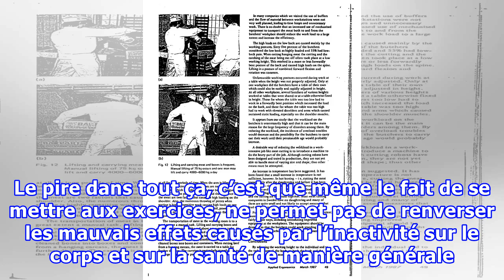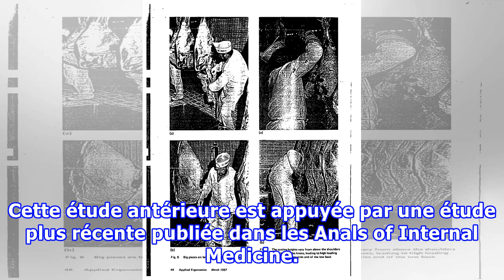Rester trop longtemps assis vous tue lentement … C’est valable même quand vous faites des exercices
Les humains sont des êtres qui ne sont pas de nature sédentaire. Nos ancêtres passaient toutes leurs journées à cultiver, à chasser, à construire … Mais, avec les évolutions technologiques de nos jours, nous fournissons peu d’efforts et nous sommes devenus beaucoup moins actifs que l’étaient nos ancêtres. Malheureusement, cela n’arrange pas réellement notre condition de santé ! A la maison, au bureau, dans le milieu scolaire, ou même les moyens de transport, nous passons une large période de vei...